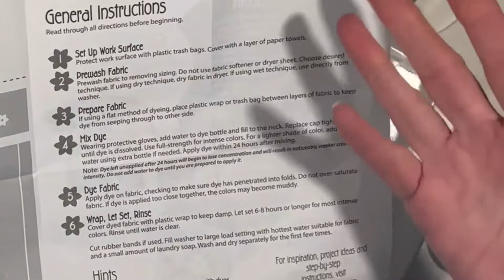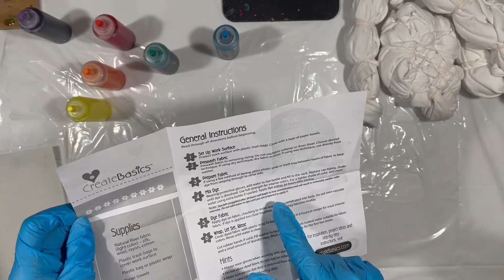Can a Cheapo Tie Dying Kit Produce Fun Rainbows? YES!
I recently found a fun-looking tie-dye kit in the craft section at my local Walmart and thought "hey! that's a video right there!" Plus I haven't tie-dyed in decades. Little did I realize the entire container was shattered. But in spite of that, the kit worked great, and the resulting experiments in tie-dying turned out quite colorful and okay-looking! LOL! Let's hear it for unleashing more rainbows on the world!! 🌈🌈🌈

CONGRATULATIONS to Martina Vanhoy for winning last week's slightly used Elves Box from Sophie & Tophie.

***We're not supposed to talk about this but... let the ads play all the way through (you can mute and go get a soda from the fridge, but the easiest way to help your fave YouTuber is to let those ads play)
***Use the affiliate links (even if you buy something else, starting with one of my links below will result in a small commission payment to this channel and not cost you a penny extra!)

Send me a nice letter (I'll write back - promise!)!! I may even send you a small gift... maybe... you never know!